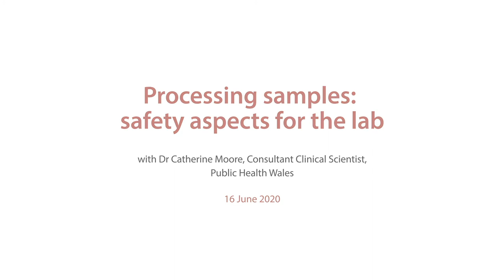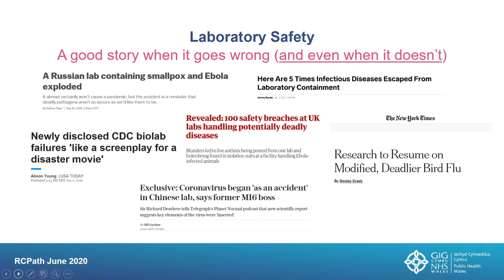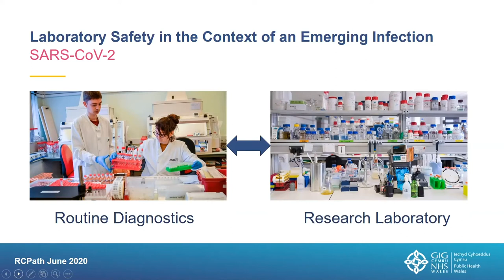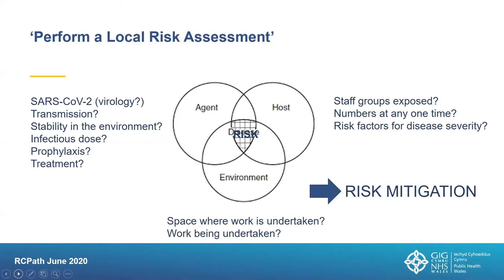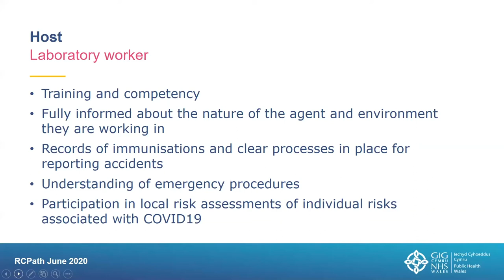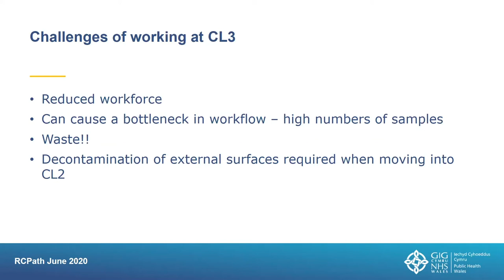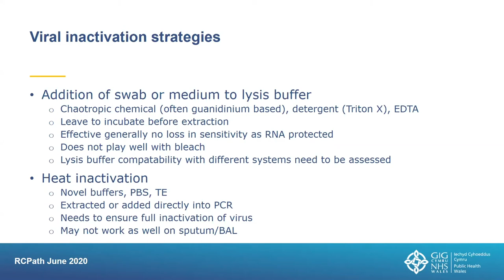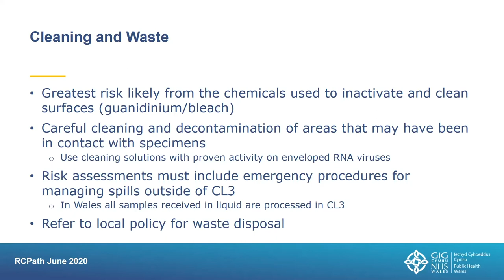Processing samples: safety aspects for the lab - presented by Dr Catherine Moore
The eleventh expert led seminar in our COVID-19 pandemic series discusses the safety aspects for the lab when processing samples. Presented by Dr Catherine Moore, Consultant Clinical Scientist, Public Health Wales.

Introduced by virologist and College Fellow, Professor Will Irving, this RCPath seminar series looks at COVID-19 and its implications for and impact on pathology.